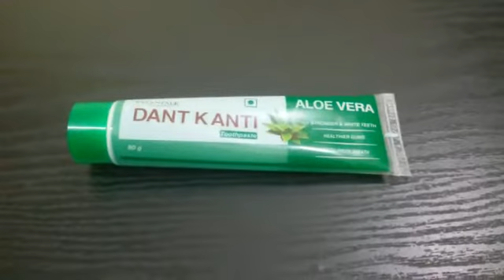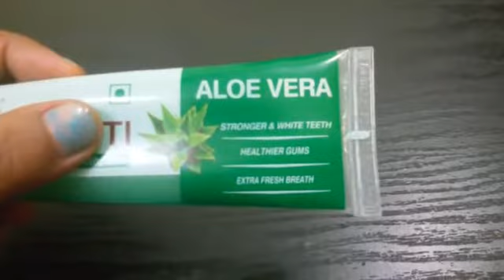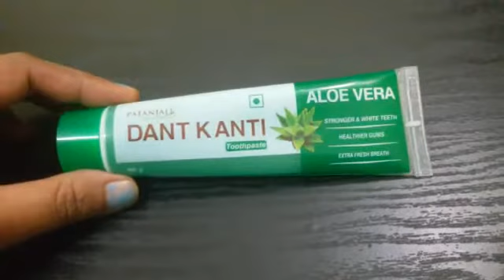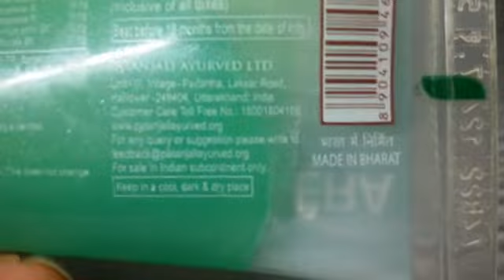Patanjali dant kanti ka honest review.